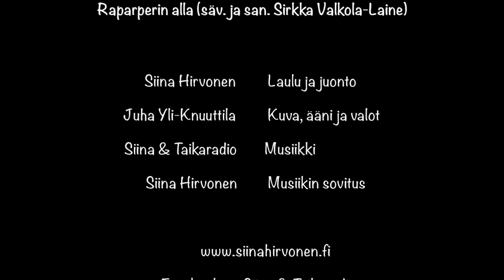Siinan TaikaStudio, Raparperin alla. Leikki10